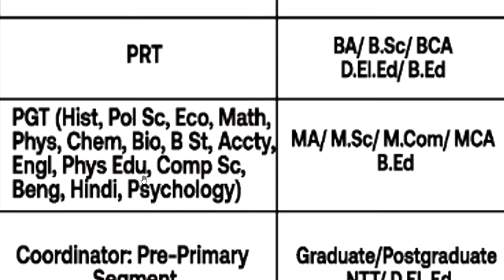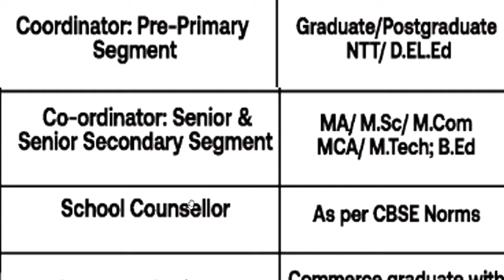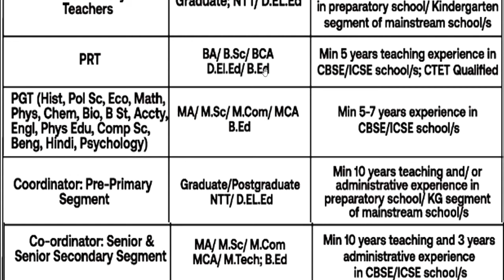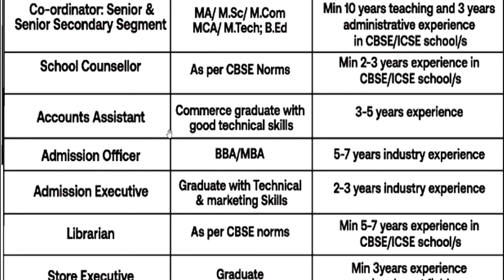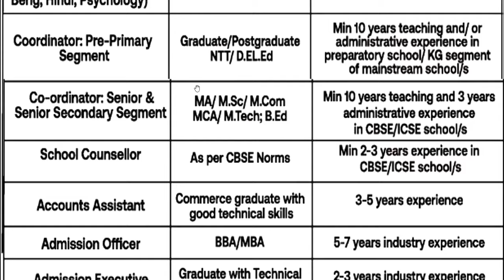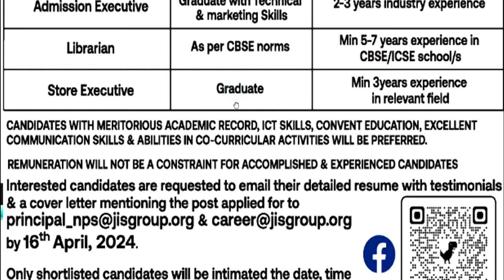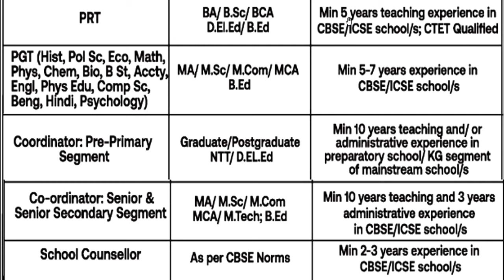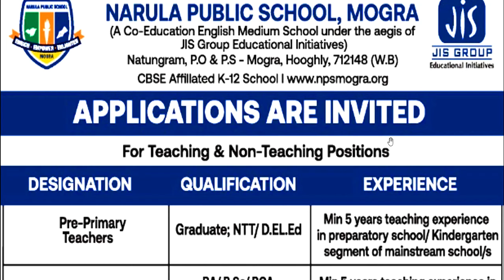SCHOOL TEACHER VCANCY 2024 | EXCELLENT SALARY | AGE, QUALIFICATION AS CBSE NORMS | APPLY FROM ALL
SCHOOL TEACHER VCANCY 2024 | EXCELLENT SALARY | AGE, QUALIFICATION AS CBSE NORMS | APPLY FROM ALL STATE